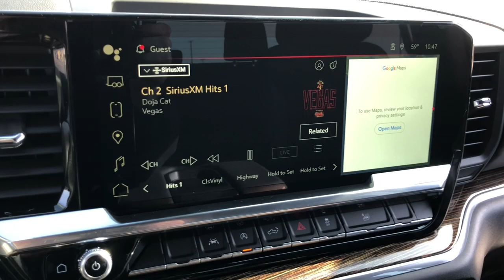2022 GMC Sierra 1500 Naperville, Plainfield, Aurora, Oswego, Chicago, IL G10538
Onyx Black New 2022 GMC Sierra 1500 Elevation available in Naperville, Illinois at Woody Buick. Servicing the Plainfield, Aurora, Oswego, Chicago, IL area.

Woody Buick
1585 W Ogden Ave

Visit Woody Buick GMC at the corner of Ogden and Aurora Ave. In Naperville. Chicagoland's largest selection of new Buicks and GMCs. 2022 GMC Sierra 1500 Elevation 4WD 8-Speed Automatic, 4WD, Black Cloth. 17/20 City/Highway MPGWoody Buick GMC helps keep Chicagoland moving! We are a family-owned and operated dealership conveniently located at the corner of Ogden & Aurora Ave in Naperville with the largest Buick and GMC inventory around. If you're in the neighborhood, stop by to say hello! Woody will be standing in the showroom with his checkbook ready to give you top dollar for your trade-in. Our philosophy is: If you have a trade, you have a deal! Valet Service provides complimentary pick up and drop off of loaner vehicles, and a service department open until midnight enjoyed by customers from the cities of Naperville, Aurora, Downers Grove, Wheaton, Plainfield, Oswego and Elmhurst, as well as Chicago and the surrounding communities.
REAR AXLE  3.42 RATIO,TRANSMISSION  8-SPEED AUTOMATIC  (COLUMN SHIFTER) ELECTRONICALLY CONTROLLED  with overdrive and tow/haul mode.